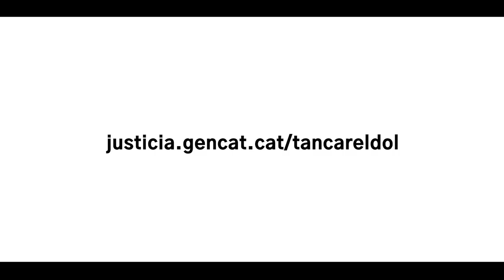Campanya de conscienciació "Tancar el dol" - version française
El Departament de Justícia presenta la campanya de conscienciació “Tancar el dol”, dirigida a totes aquelles persones que tinguin un familiar desaparegut durant la Guerra Civil o el franquisme i que estiguin buscant els seus avantpassats.
La campanya busca esdevenir una convocatòria perquè, d’una banda, els ciutadans i les ciutadanes inscriguin els familiars no localitzats al Cens de persones desaparegudes i, de l’altra, es facilitin mostres d’ADN per incloure al Programa d’Identificació Genètica.